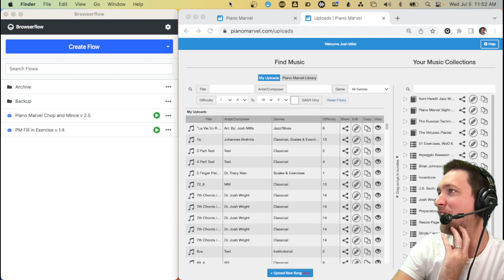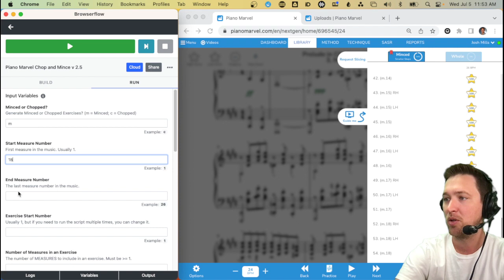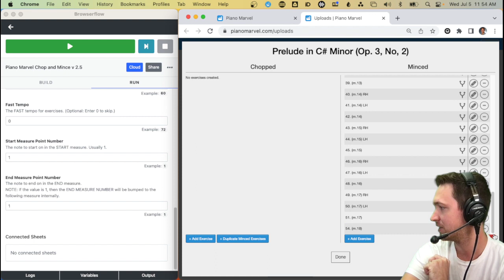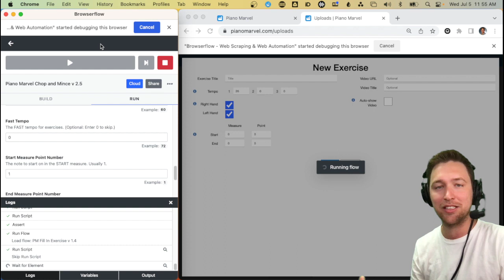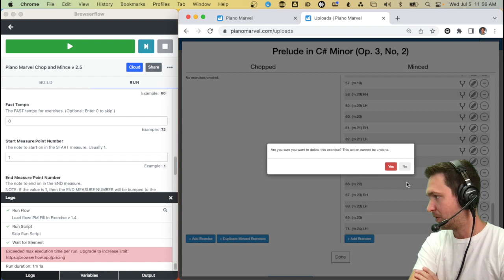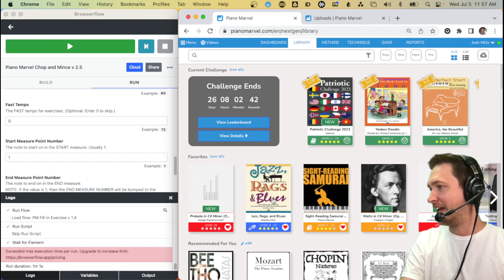Auto Slicing tool!! 😊😊😊❤️